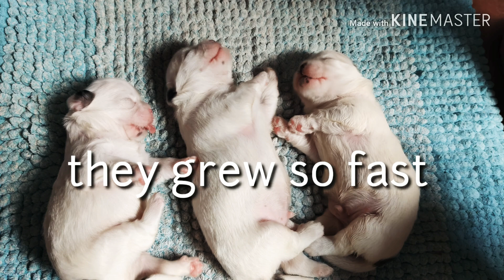Chunja's ninja pack journey to one month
Shihtzu puppies one month journey clip